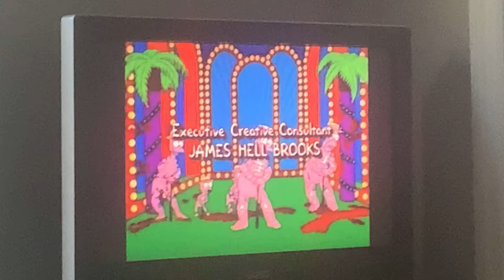Gracie films 20th television 1994